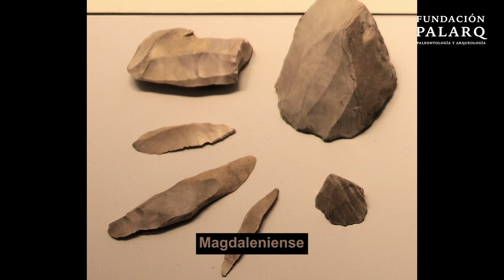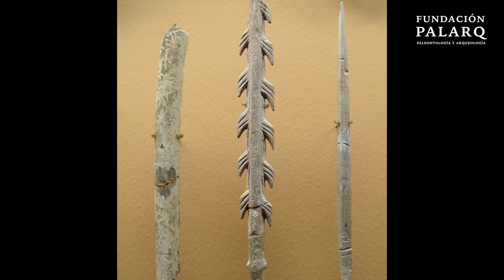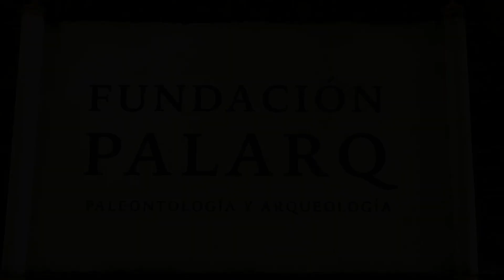⚫ Paleolítico Superior | Paleoantropología y Edades de la Prehistoria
En esta serie de videos vamos a hacer un recorrido cronológico por las edades de la prehistoria y sus manifestaciones culturales y hoy hablaremos del Paleolítico Superior.